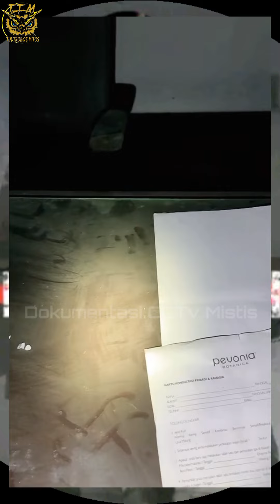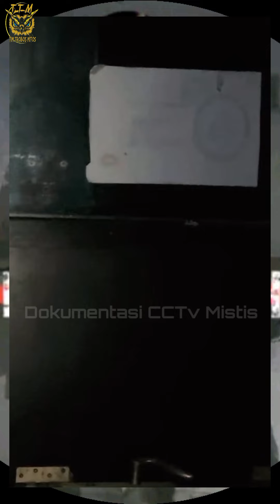TTM REBORN Terbaru 2024 | Ngeri! Giejon Kena Mental Dan Knock Di Rumah Sultan Bekas Pemakaman!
Para Haters TTM Nyaman nya Bukan Main🤣
Buka mata Kalian Lebar Lebar mana Setingan Dan Mana Yang Real Sudah keliatan!

No Hujat No Bully!! Jadilah Penonton Yang Smart! Bedakan Mana intertain hanya conten hiburan dan mana yang real Live Explore... Jangan lupa tinggal kan jejak kalian di kolom komentar, subscribe serta like.. Dan Dukung Trus Channel CCTV Mistis Agar Terus Berkembang..

Salam Pecinta Horor